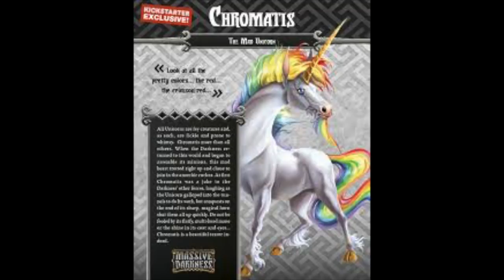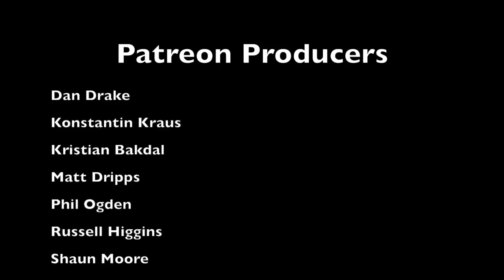Massive Darkness - Painting Chromatis (White Rainbow Unicorn)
Painting the very unique rainbow unicorn from Massive Darkness. As always white is tricky, but the rainbow mane and tail came out looking super jazzy!
Paints and kit used can be found in the description below.

Element Games deliver worldwide! And if you sign up using code 'BEN9785' we will both get extra store credit on purchases :-)

White Primer
Cold Grey
Ghost Grey
Glaze Medium
Bloody Red
Orange Fire
Moon Yellow
Sick Green
Electric Blue
Dark Blue
Blue Violet

Bright Gold (Army Painter - Zombicide set)
Survivor Shader (Army Painter - Zombicide set)
Dead Black (Army Painter - Zombicide set)